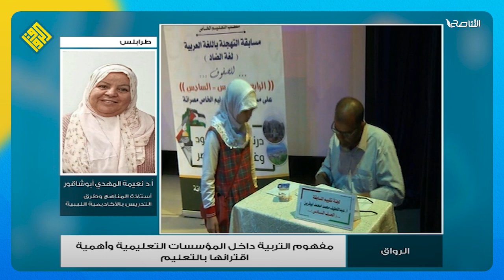الفرق بين التعليم والتعلّم يكمن في توقف أحدهما واستمرار الآخر | أ.د. نعيمة المهدي أبو شاقور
من برنامج الرواق | أ.د. نعيمة المهدي أبو شاقور/ أستاذ المناهج وطرق التدريس بالأكاديمية الليبية - جنزور: الفرق بين التعليم والتعلّم يكمن في توقف أحدهما واستمرار الآخر

ــــــــــــــــــــــــــــــــــــــــــــــــــــــــــــــــــــــــــ
ــــــــــــــــــــــــــــــــــــــــــــــــــــــــــــــــــــــــــ
يمكنكم تحميل تطبيقنا TANASUH TV على الهواتف الذكية: